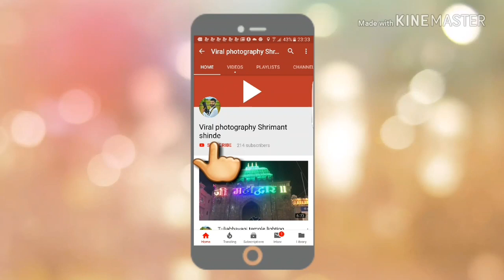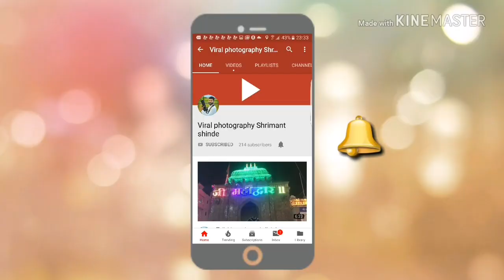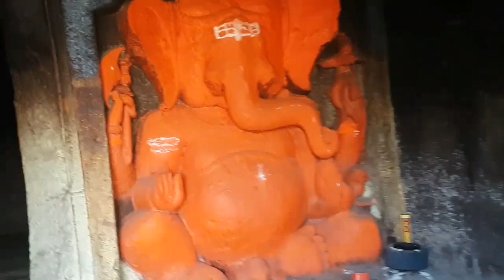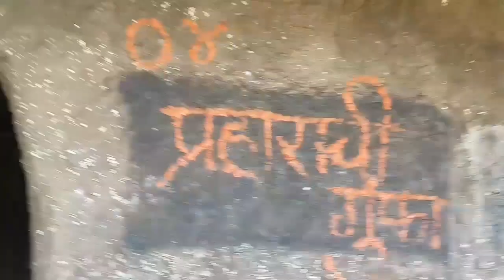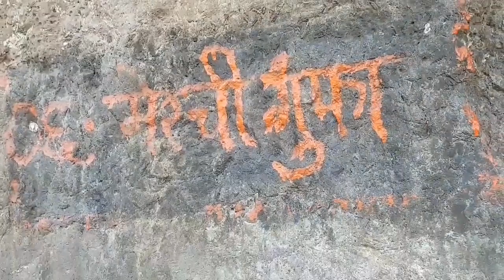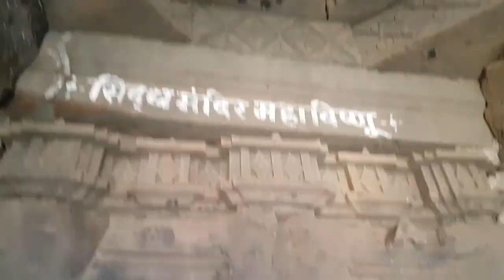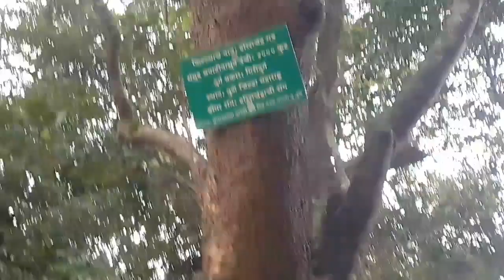Harishchandragad fort | हरिश्चंद्रगड | via nalichi vat to tollar khind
हरिश्चंद्रगडावर जाताय तर यांना नक्की call करा .या ठिकाणी तुमची राहण्याची, जेवणाची चांगली सोय होईल 1)भास्कर बादड-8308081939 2)सवळीराम बादड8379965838 The fort is quite ancient. Remnants of Microlithic man have been discovered here. The various Puranas (ancient scriptures) like Matsyapurana, Agnipurana and Skandapuranainclude many references about Harishchandragad. Its origin is said to have been in the 6th century, during the rule of Kalachuri dynasty. The citadel was built during this era. The various caves probably have been carved out in the 11th century. In these caves are idols of Lord Vishnu. Though the cliffs are named Taramati and Rohidas, they are not related to Ayodhya. Great sage Changdev (one who created the epic Tatvasaar), used to meditate here in the 14th century. The caves are from the same period. The various constructions on the fort and those existing the surrounding region point to the existence of diverse cultures here. The carvings on the temples of Nageshwar (in Khireshwar village), in the Harishchandreshwar temple and in the cave of Kedareshwar indicate that the fort belongs to the medieval period, since it is related to mahadeva as a totem of tribes koli mahadev. They were controlling the fort before Moguls. Later the fort was under the control of Moguls. The Marathas captured it in 1747.